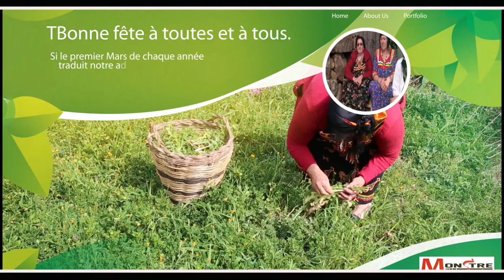Adryis Aourir Ath hsyen Akfadou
Une manière d'affirmer notre lien viscéral à  notre dame nature, et une façon d'acceuillir une saison  tant attendue après un rude hivers, nous célébrons le 1er Mars de chaque année la journée de la liesse  et de toutes les  couleurs  appellee communément Adaryis. A l'instar de tous les villages de la kabylie, le village Aourir ath hsyen n'a pas manqué au rendez-vous. L'accueil du printemps de cette année fut chaleureux par l'ensemble des villageois et villageoises avec un programme très varié, marqué par des randonnées, des chants et le partage  d'un repas d'aderyis au centre du village  preparé soigneusement  par les femmes du village ,un moment qui symbolise   la fraternité la communion et la convivialité . la dernière partie du programme fut  une animation musicale par les artistes de la region qui  nous ont offert un moment de joie et de gaieté.

Les festivités du premier Mars à peine terminées, la  journée du 08 mars vint prolonger le climat de fête dans le village . pour célébrer ses acquis et ses victoires  à travers des années de combat, un programme tres riche a été également organisé par l'association feminine du village . au vue des ses sacrifices pour son épanouissement, l'hommage qui lui à été rendu est amplement mérité. même si on note l'absence des cercles du débats sur ses droits et son parcours , la célébration de cette année est un prélude pour une organisation prometteuse dans les années à venir.

Si le premier Mars de chaque année traduit notre attachement à notre nature .le 08 mars quant a lui résume notre attachement aux valeurs humaines.

Bonne fête à toutes et à tous.